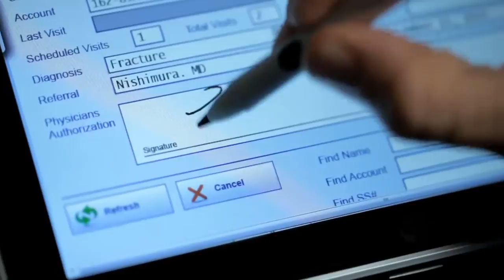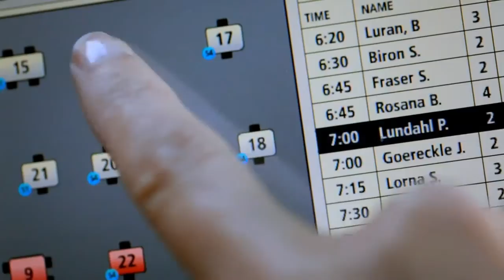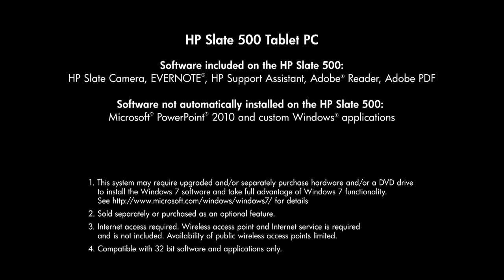HP Slate 500 Official Promo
- The new HP Slate 500 Tablet PC runs Windows 7 and supports a wide variety of business solutions, from retail point-of-sale to hospitality, insurance, healthcare, or any custom business application.